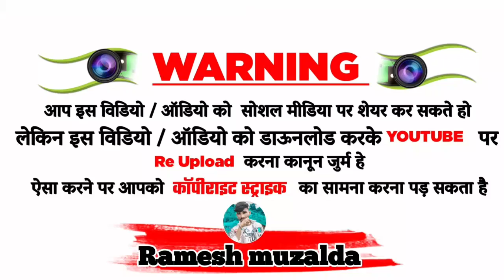🎶🎶 सपना मा जगाडे SAPNA MA JAGADE || SINGAR:- RAMESH MUZALDA & JAYSING DAWAR || HARET TACHING SONG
WlE come To my YouTube chenal
TRIBAL king Ramesh muzalda

____________ warning Tha all creatars______________

Making DJ Remix songs from our chenal  and
Re- uploading video  on YouTube it is illegal to broadcast without Permission in the local TV channel so you are Requested not to do so or on else  there may be legal action on you

     हमारे  chenal  के गाने या video  को YouTube पर
     Re-upload  करना और  बिना अनुमति के ब्रोडकास्ट करना
                                      गैर कानूनी
    अत : आपसे अनुरोध है कि ऐसा ना करे नहीं तो आप के ऊपर
        कानुनी कारवाई की जा सकती है या मेरे ही द्वारा आपको
                       कोपीराईट या स्ट्राइक दि जायेंगी

🎶 Album :- SAPNA MA JAGADE
🖥 studiyo :- JAYSING DAWAR
🎙singar:- RAMESH  MUZALDA & JAYSING DAWAR
✍Lyricist :- RAMESH
💁‍♂️Parsent boy :- RAMESH MUZALDA
🔶️ Lebel :- SANJAY BHABAR
🎬 Genre :-  MP ADIVASI TIMLI SONG
📀 PRODUCER boy:-  SANJU BHABAR

⚠️This is video just for Entertainment
Not for Any .reason..!

मेरे चैनल पर आने के लिए बहुत-बहुत धन्यवाद!🧡💛🙏🙏🙏